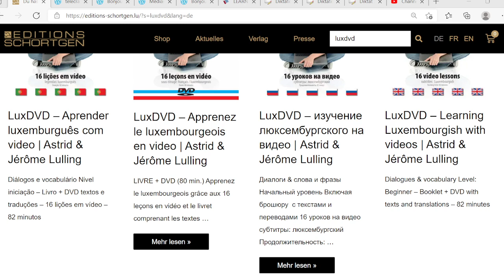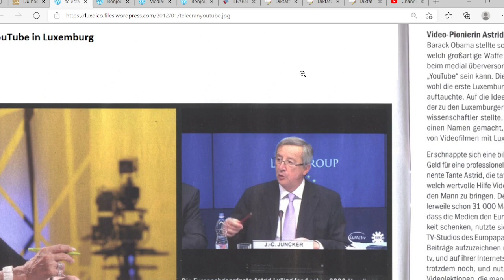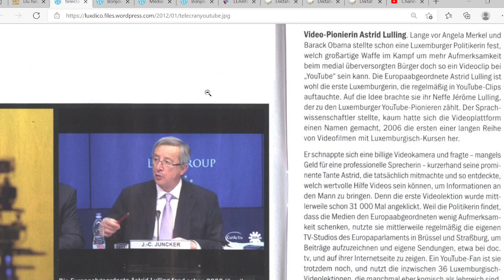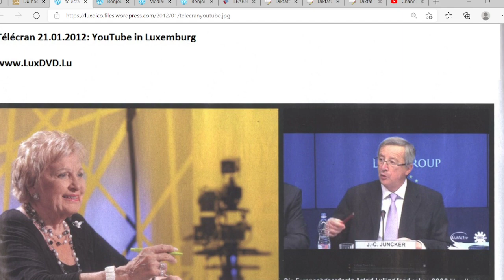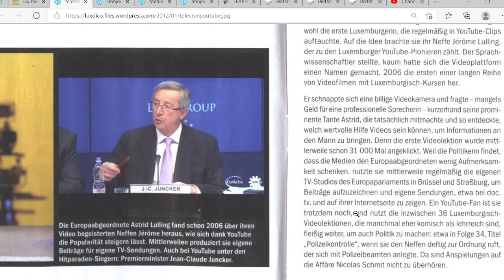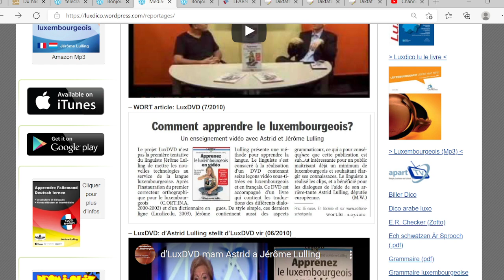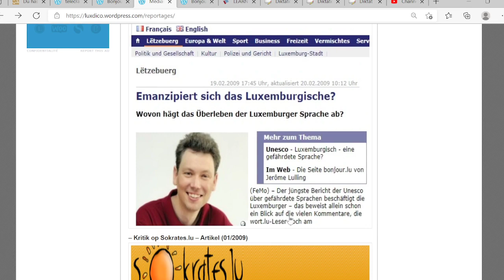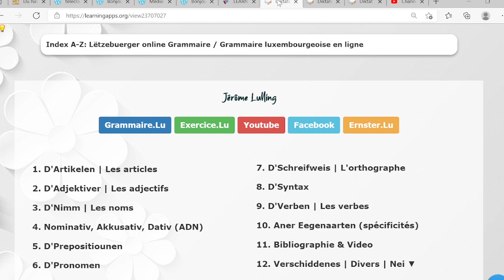V611 Retro: Télécran / Revue - D'LuxDVD (1/2012)